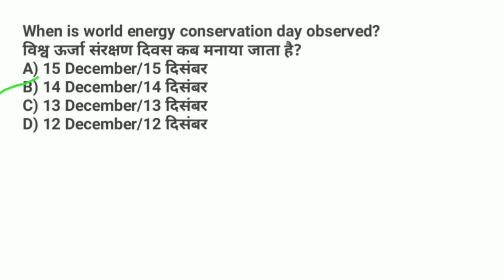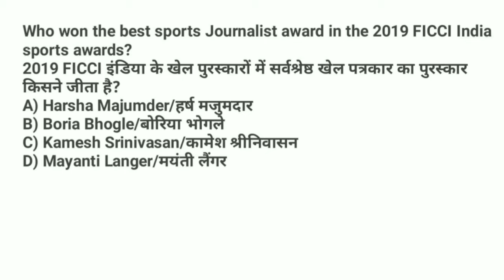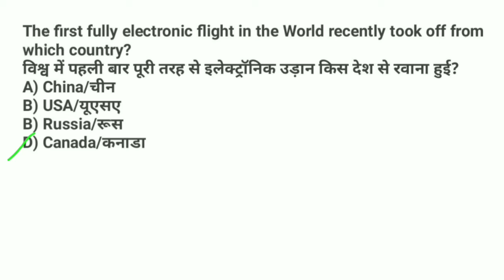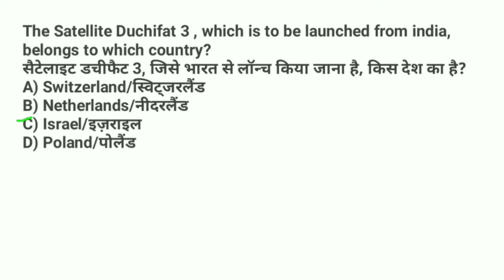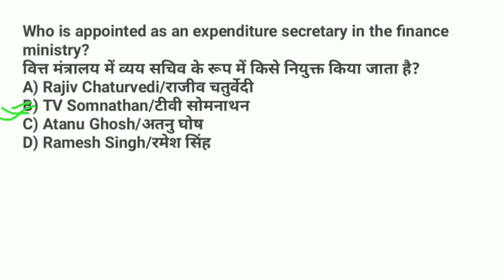15 December 2029 top important Current Affairs Questions for RAILWAY SSC PSC BANK exam.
Hi guys I am Pabitra, here we discussed about all important current Affairs of the day for all government job Competitive exam.

PDF ke liye telegram par join hojaiye

All government job important current Affairs like RRB NTPC, GROUP D, PSC, SSC, West Bengal police, BSF,RPF, DSSSB, Railway, GROUP C,Navy,Army etc.

30 December important current affairs in hindi and english daily for SSC PSC RAILWAY BANK WBP DSSSB exam.
29 December important current affairs in hindi and english daily for SSC PSC RAILWAY BANK WBP DSSSB exam.
28 December important current affairs in hindi and english daily for SSC PSC RAILWAY BANK WBP DSSSB exam.
27 December important current affairs in hindi and english daily for SSC PSC RAILWAY BANK WBP DSSSB exam.
26 December important current affairs in hindi and english daily for SSC PSC RAILWAY BANK WBP DSSSB exam.
25 December important current affairs in hindi and english daily for SSC PSC RAILWAY BANK WBP DSSSB exam.
24 December important current affairs in hindi and english daily for SSC PSC RAILWAY BANK WBP DSSSB exam.
23 December important current affairs in hindi and english daily for SSC PSC RAILWAY BANK WBP DSSSB exam.
22 December important current affairs in hindi and english daily for SSC PSC RAILWAY BANK WBP DSSSB exam.
21 December important current affairs in hindi and english daily for SSC PSC RAILWAY BANK WBP DSSSB exam.
20 December important current affairs in hindi and english daily for SSC PSC RAILWAY BANK WBP DSSSB exam.
19 December important current affairs in hindi and english daily for SSC PSC RAILWAY BANK WBP DSSSB exam.
18 December important current affairs in hindi and english daily for SSC PSC RAILWAY BANK WBP DSSSB exam.
17 December important current affairs in hindi and english daily for SSC PSC RAILWAY BANK WBP DSSSB exam.
16 December important current affairs in hindi and english daily for SSC PSC RAILWAY BANK WBP DSSSB exam.
15 December important current affairs in hindi and english daily for SSC PSC RAILWAY BANK WBP DSSSB exam.
14 December important current affairs in hindi and english daily for SSC PSC RAILWAY BANK WBP DSSSB exam.
13 December important current affairs in hindi and english daily for SSC PSC RAILWAY BANK WBP DSSSB exam.
12 December important current affairs in hindi and english daily for SSC PSC RAILWAY BANK WBP DSSSB exam.
11 December important current affairs in hindi and english daily for SSC PSC RAILWAY BANK WBP DSSSB exam.
10 December important current affairs in hindi and english daily for SSC PSC RAILWAY BANK WBP DSSSB exam.
9 December important current affairs in hindi and english daily for SSC PSC RAILWAY BANK WBP DSSSB exam.
8 December important current affairs in hindi and english daily for SSC PSC RAILWAY BANK WBP DSSSB exam.
7 December important current affairs in hindi and english daily for SSC PSC RAILWAY BANK WBP DSSSB exam.
6 December important current affairs in hindi and english daily for SSC PSC RAILWAY BANK WBP DSSSB exam.
5 December important current affairs in hindi and english daily for SSC PSC RAILWAY BANK WBP DSSSB exam.
4 December important current affairs in hindi and english daily for SSC PSC RAILWAY BANK WBP DSSSB exam.
3 December important current affairs in hindi and english daily for SSC PSC RAILWAY BANK WBP DSSSB exam.
2 December important current affairs in hindi and english daily for SSC PSC RAILWAY BANK WBP DSSSB exam.
1 December important current affairs in hindi and english daily for SSC PSC RAILWAY BANK WBP DSSSB exam.